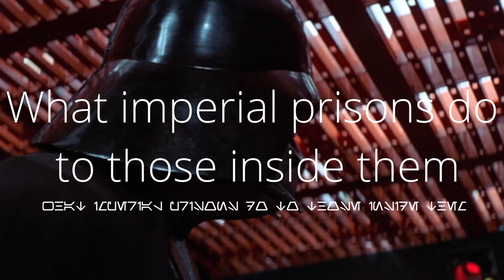The Horrors of Imperial Prisons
Imperial prisons are places for both the criminals of the galaxy and those who merely oppose the empire, with thousands of imperial incarceration facilities suited for many different purposes being found all throughout the galactic plane. Today we take you through three examples of some of the worst prisons the empire has to offer, what they do to you and what their purpose is.

Long live the empire and may the force be with you.